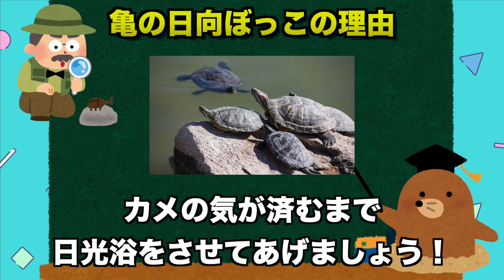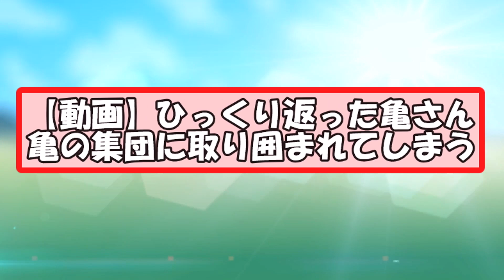【2ch生物スレ】どでかい亀さん、マヌケすぎて陸に引っかかってしまうww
こちらのチャンネルでは生物に関する変わったスレ、面白いスレ等を紹介します！